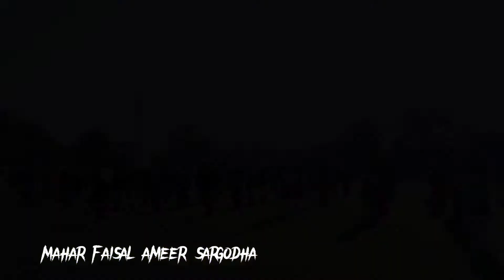today Drone coverage Khushab Mahar Faisal Ameer